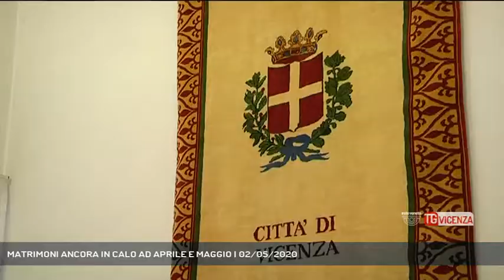MATRIMONI ANCORA IN CALO AD APRILE E MAGGIO | 02/05/2020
TG Vicenza 02/05/2020 - VICENZA - Matrimoni in calo a Vicenza. Fioccano le disdette in comune mentre persiste ancora l'incertezza. - Intervistati VALERIA PORELLI ( ASSESSORE AI SERVIZI DEMOGRAFICI - COMUNE DI VICENZA) - Servizio Daniele Garbin, immagini Redazione Medianordest, montaggio Redazione Medianordest - Segui Rete Veneta anche sul digitale terrestre! Visita il sito